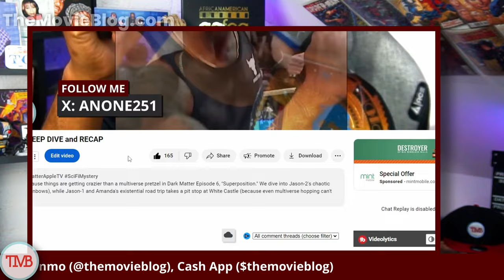Dark Matter Season 1 Episode 7 Deep Dive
Thank you for checking out our Dark Matter Season 1 Episode 7 Deep Dive with Tony Southpaw Reviews! In this glitch-filled episode, Jason-1 desperately searches for his Earth, while Jason-2's world crumbles around him. We explore a utopian Chicago with cold fusion, a therapy session gone wrong, and a shocking twist that will leave you speechless!

Here's what you can expect in this Dark Matter Episode 7 review:

▸ Hilarious commentary and breakdowns
▸ Deep dives into plot twists and character motivations
▸ Theories and speculation for future episodes

00:00 Episode 7 Introduction
02:11 Jason-2 Acting Innocent
04:24 Cold Fusion Overview
05:37 Amanda Shoots Her Shot (Again)
07:05 Jason Receives A Surprise Gift
10:48 Jason's Last Vial
12:09 Jason Goes Shopping

Want to go deeper?  Check out the original Dark Matter book by Blake Crouch!

dOKiPXZtGLZO8Y